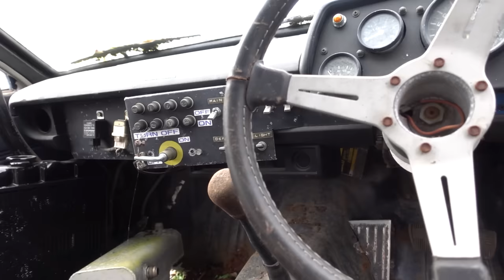Where Japanese Racecars GO TO DIE!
I visit Japan's biggest car graveyard full of old 90's race cars! I hope you have a box of tissues close by because this is going to be an emotional watch for any car enthusiast!